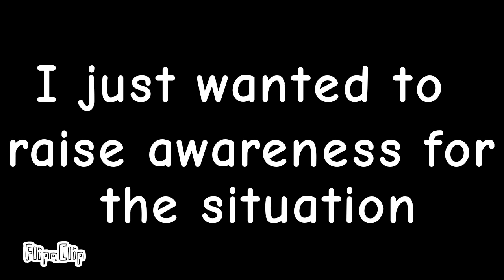My mom has breast cancer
please pray for my mom